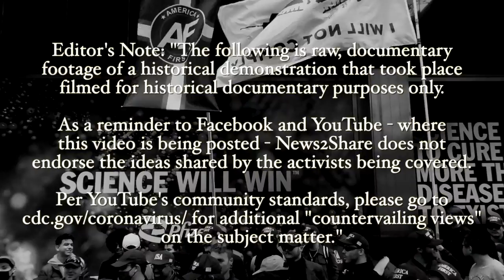Far-right "Groypers" versus BLM and Antifa at NYC Mayoral Mansion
Members of the far-right "Groyper" movement led by Nick Fuentes holding an anti-vaccine were counter-protested by antifascists and Black Lives Matter activists Saturday evening at the NYC Mayor's Mansion.

Filmed by N2S Contributor Jon Farina